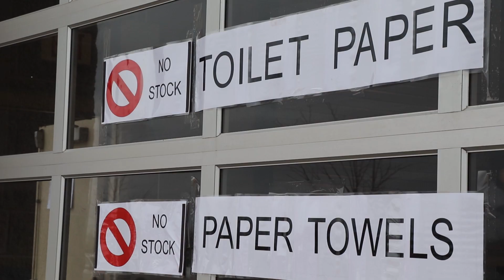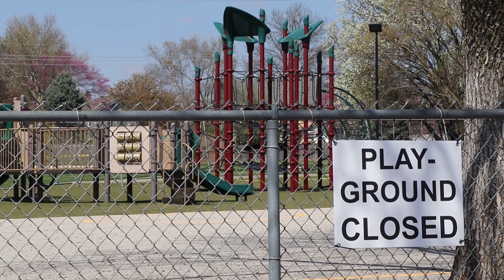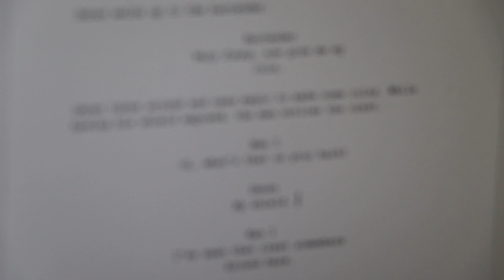Life Under Lockdown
Video Credit to: Imran Bangash